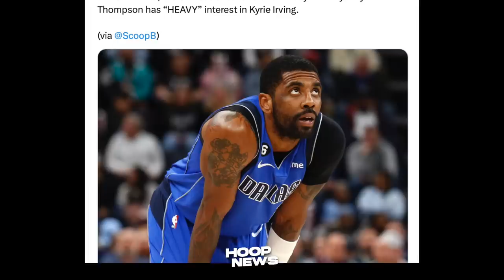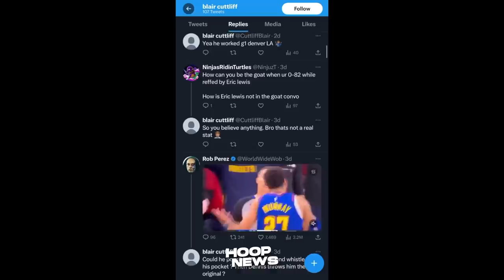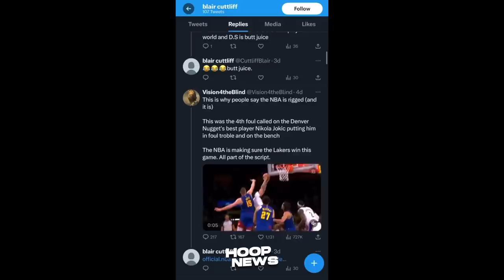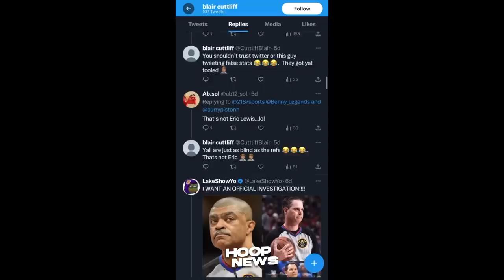Referee na Dinaya ang Lakers ‘NABISTO’ sa Kalokohan niya, nag-salita si LeBron!